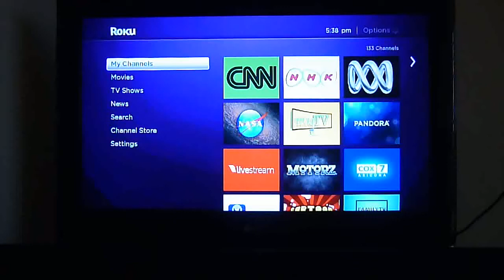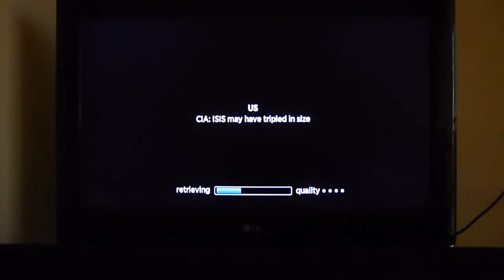CNN Internacional Espanol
Breve descripción del Canal CNN Internacional Disponible en el Roku sin costo alguno gracias al nowwhere man por la contribución.  Noticias actuales disponibles en vivo o como video clips.  Pueden añadir el canal con el código privado RBFA1

Para conocer más del Roku no olviden visitar nuestra página web